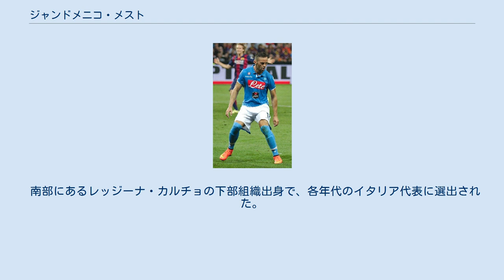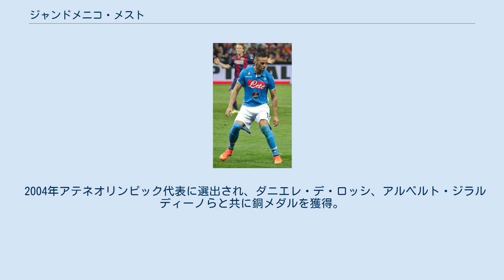ジャンドメニコ・メスト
ジャンドメニコ・メスト（Giandomenico Mesto, 1982年5月25日 - ）は、イタリア・モノーポリ出身の元サッカー選手。
 南部にあるレッジーナ・カルチョの下部組織出身で、各年代のイタリア代表に選出された。
レッジーナでは2002年から2005年まで、中村俊輔のチームメートでもあった。
2006-07シーズンにはワルテル・マッツァーリ監督の指導の下、左サイドのフランチェスコ・モデストと共にサイド攻撃を支える。
その活躍が認められインテル・ミラノも関心を示す程であったが、出場機会を得る事を優先したメストは中堅クラブのウディネーゼ・カルチョへ移籍。
ウディネーゼの攻撃サッカーを支え、次いでジェノアCFCに移籍し、着実な成長を見せていた。
一方で、戦術的柔軟性に欠ける嫌いがあり、2011-12シーズンからアルベルト・マレザーニ監督に変わった影響もあり、システムがメストが得意とする3バックから4バックに変更されたことで、出場機会がやや減少した。
 2012-13シーズンはジェノアでのリーグ戦・カップ戦1試合ずつの出場を経て、恩師マッツァーリ監督率いるSSCナポリに移籍。
 2015年12月31日、ギリシャ・スーパーリーグのパナシナイコスFCと2017年6月までの契約を結んだ。
2017年6月、契約満了につき退団し現役を引退した。
 2004年アテネオリンピック代表に選出され、ダニエレ・デ・ロッシ、アルベルト・ジラルディーノらと共に銅メダルを獲得。
イタリア代表には2005年より選出されている。